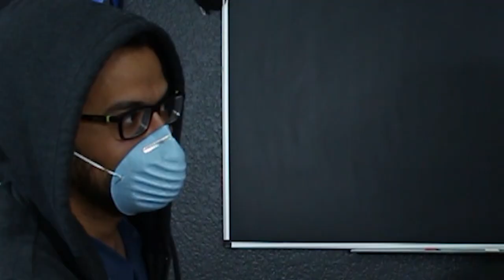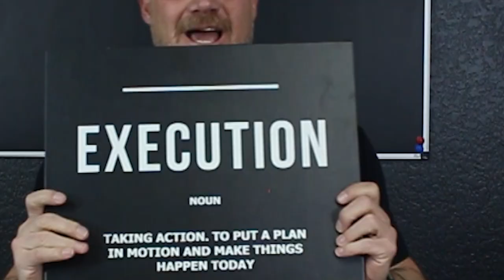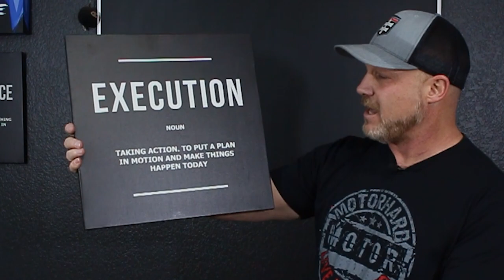Sales Training for Contractors: Sales Cures All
Are you a builder or construction contractor looking for an edge in your industry? Sales training is one of the greatest investments you can make today in your business. Why is that?

Sales Cures All! Fear is in the air.
Health scares. slowing economy, etc... that's why! There's never been a more important time to learn to sell.

I want to give some quick thoughts for you to scan and apply today to help your business win today.

1. Everything is easier when you sell. This is your #1 job as a business. Nothing else in the business happens without a sale. If you're not producing work...you're selling. If you're not writing up a contract right now...you're prospecting. Sell now.

2. Aim small. You're not for everyone. Put your sights on the clients that you can serve the best. What types of jobs are most profitable for you (and easiest to fulfill)? What towns can you serve best? Own a niche.

3. The fuel for fear is "inaction over time." Fear grows stronger when we hesitate to act on the things we already know to do. Make calls. Create content. Call past clients. Meet new people. Just don't sit around waiting for anyone to come save you. Movement is life. Control what you can control (your mind and your actions).

A day in business without a ringing cash register is a terrible day. Commit to selling every day.

Not yet a member of The Contractor Fight private Facebook Group? Join today and connect with other home improvement pros building stronger businesses.

Soundtracks: if-i-were-an-ocean_fkCoPLHd
                        ssm-102518-Soul-06